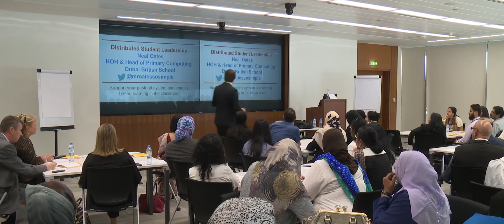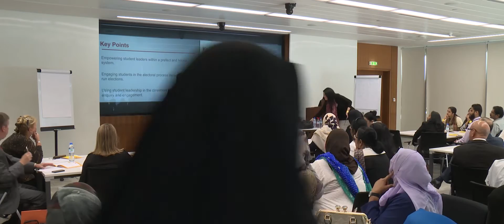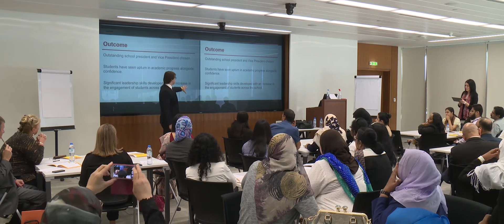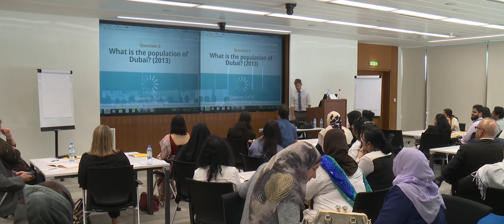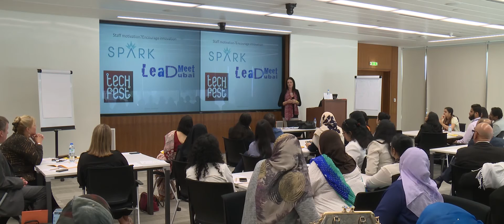How collaboration can improve teaching and learning